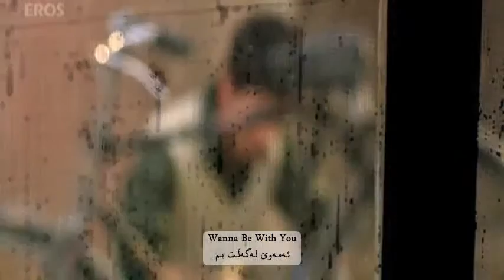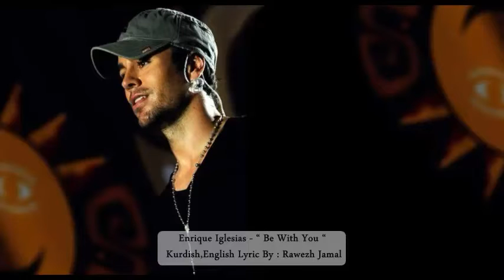Enrique iglesias Be with you Kurdish Subtitle لەگەڵ تۆ دەبم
RawehZh EnriQue